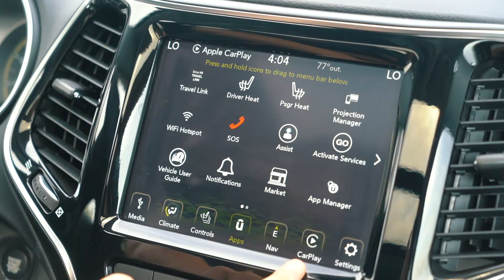2020 Jeep Cherokee Limited with Jeep Insider Gabby Vigoritto at Security Dodge Amityville NY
Your Jeep Insider, Gabby, from Security Dodge is here to show you the interior of the 2020 Jeep Grand Cherokee Limited. With leather, big an intuitive touchscreen, panoramic sunroof, and more space than you will ever need, and all the technology and safety you are looking for.  Security Dodge, 💪Long Island’s RAM, and Wrangler headquarters! Call Security! 📱SecurityDodge.com